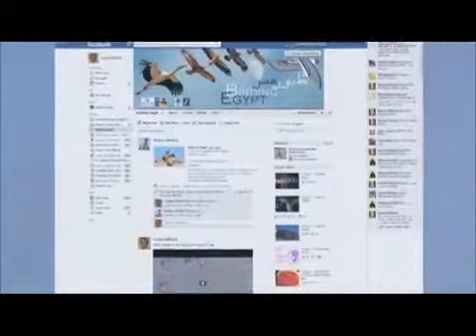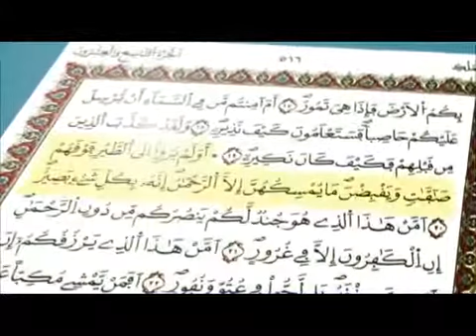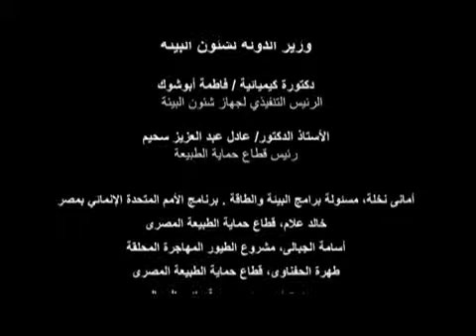الأساطير المحلقة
The Arabic-language version of the documentary "Soaring Legends" about Migratory Soaring Birds